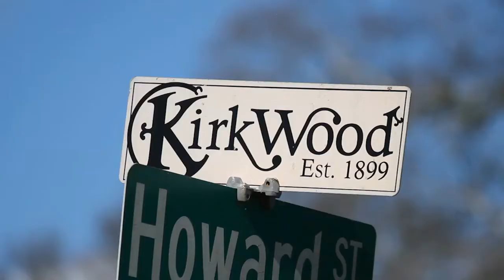Taproom Coffee - Starting a Business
For Jonathan Pascual, owner of Taproom Coffee in Kirkwood, Georgia, owning a business started off as a far-off dream.